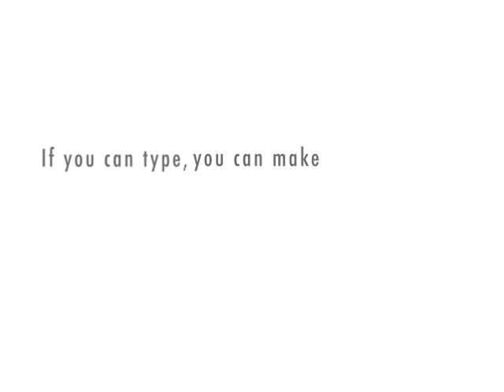What the p-value?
A conversation between a clinical researcher and a statistician about the meaning of a p-value (this is loosley based on the beginning of an article, "What your statistician never told you about p-values", by Blume and Peipert).

Reference:
Blume, J. and J. F. Peipert (2003). "What your statistician never told you about P-values." J Am Assoc Gynecol Laparosc 10(4): 439-444.